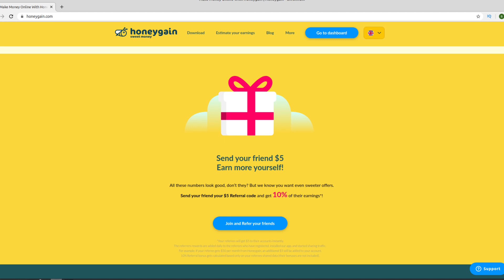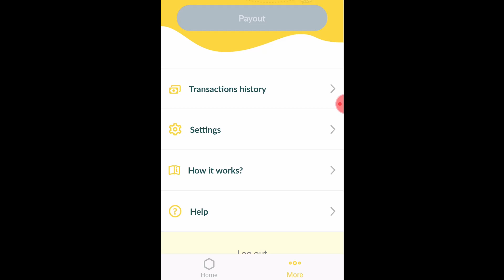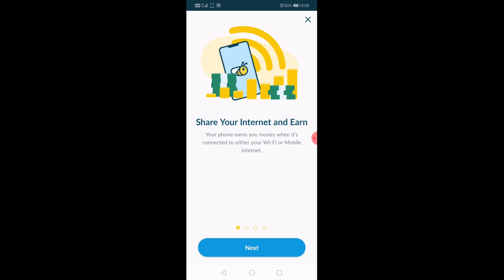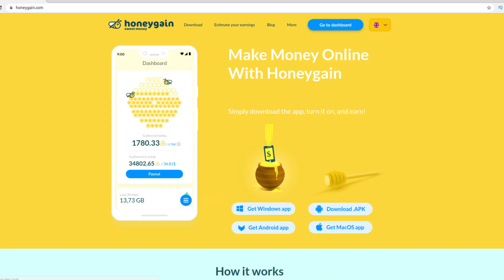Honeygain App Review | Should You Install For Free Money?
This video is about an honest review of Honeygain App with which you can earn money by doing nothing. It needs your mobile phone or a computer with active internet connection. It's a must watch video for people searching for money earning mobile app because they are certain to hear about this 'money earning app' very soon.

Lets see if it is worth it.

The review of Honeygain Appp shown in this video is based on personal opinion and should not be assumed to be 100% accurate. Viewers are advised to take a decision on their own if they should or should not use this money earning app.